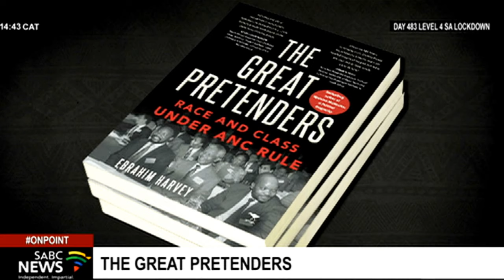Ebrahim Harvey on his book, The Great Pretenders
In the Book, The Great Pretenders, veteran political analyst Ebrahim Harvey delivers a stinging critique of the ANC. Harvey argues that a series of events - including HIV/AIDS denialism, the Marikana shootings, the Nkandla funding scandal, mass student protests, the Esidemeni tragedy, systemic corruption, and state capture - are rooted in policy choices made by the ANC during negotiations and in power. Nastassia Arendse spoke to the author Ebrahim Harvey for more.